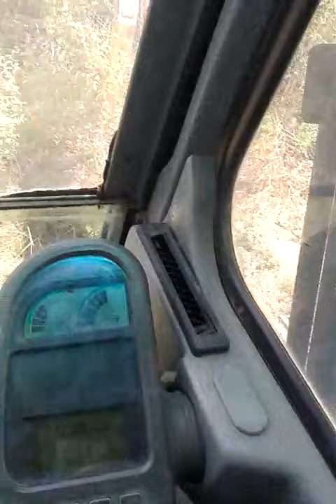As vezes precisamos andar com uma só esteira!